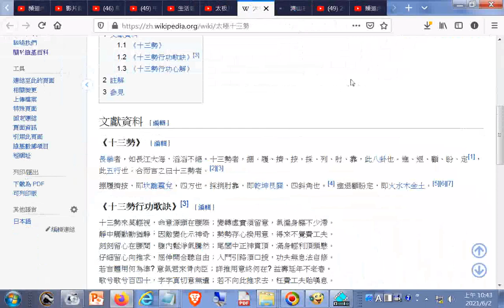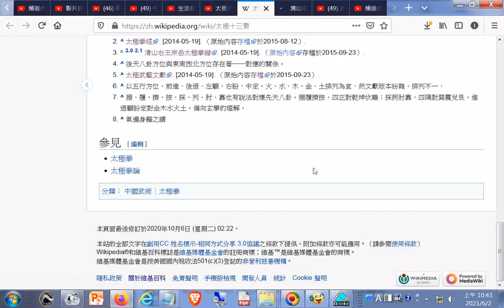清山右王宗岳太極拳譜另有#太極武藝文獻20210601#武術#有聲書太極拳經 htm20210601 虛領頂勁，氣沉丹田02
閩南語讀經影片合輯